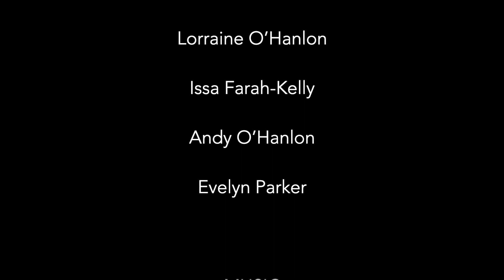Our Meeting – Winchester Quaker Meeting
Attenders of Winchester Quaker Meeting reflect on their experiences within the community.